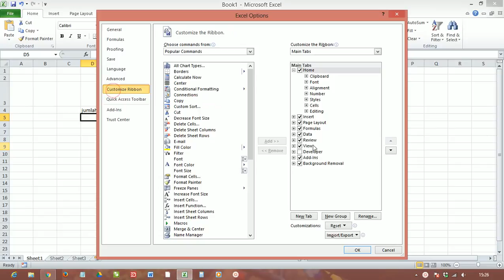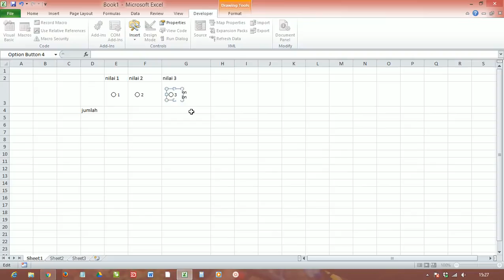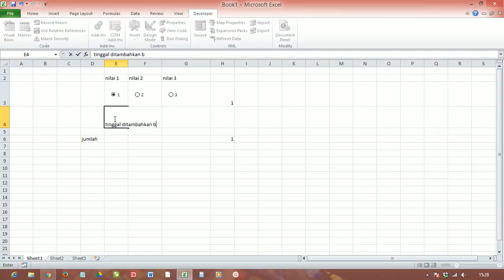SUM VALUE radio Button (Microsoft Excel tips)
contoh singkat mengunakan SUM VALUE radio Button